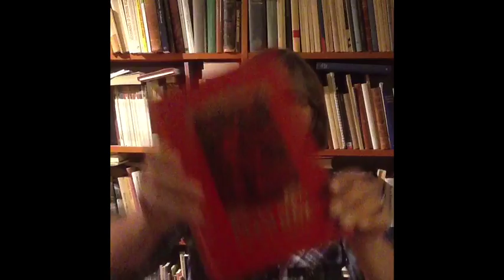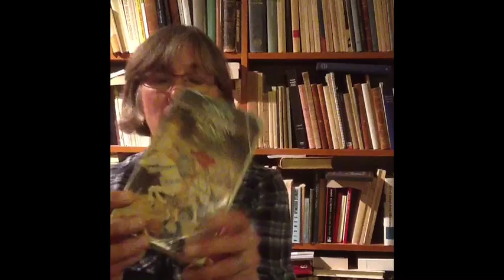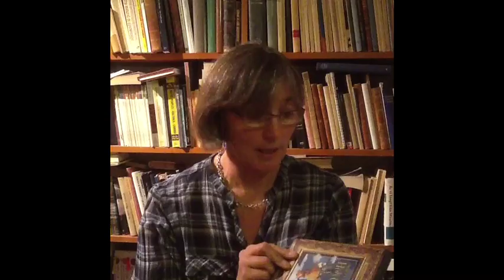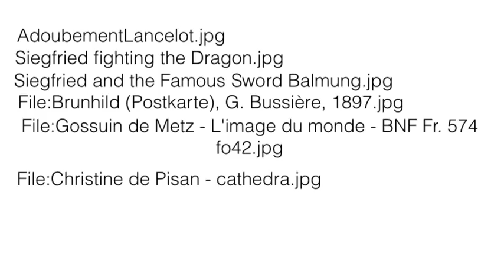Medeltidens litteratur: Riddare Och Fagra Damer